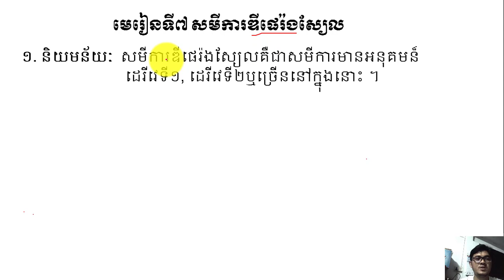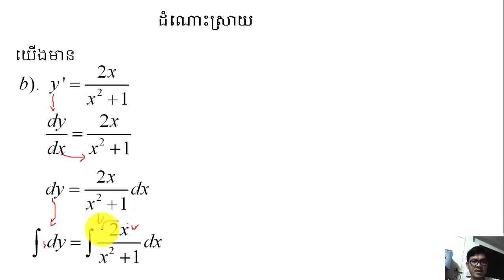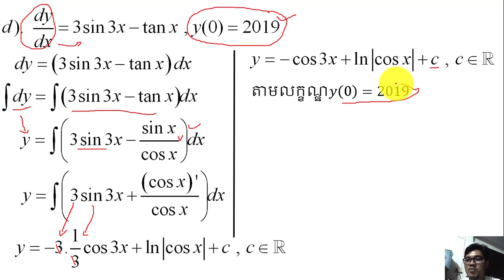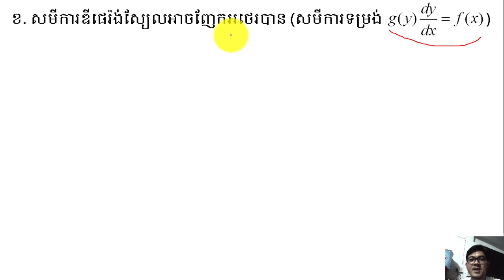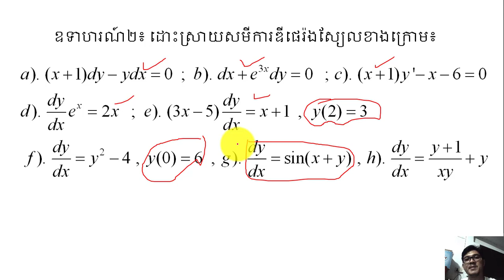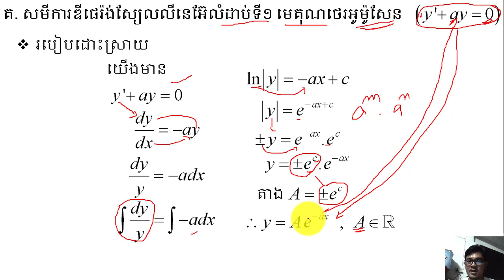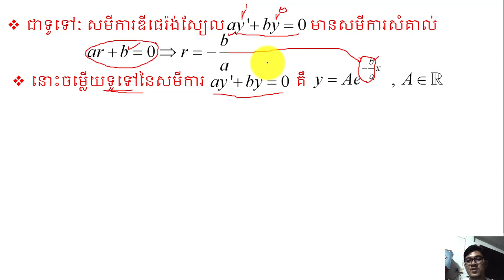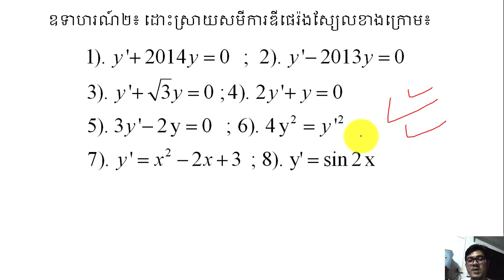សមីការឌីផេរ៉ង់ស្យែលលំដាប់ទី១ fist order Differential equation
នៅក្នុងវិដេអូនេះនិងជួយអោយប្អូនៗ ចេះដោះស្រាយសមីការឌីផេរ៉ង់ស្យែលលំដាប់ទី១ អូមូសែនដោយមិនចាំបាច់តាង yc និង yp ។ ចុចត្រង់នេះ ដើម្បីទទួលរៀនមេរៀនថ្មីៗទៀត ។

របៀបដោះស្រាយសមីការឌីផេរ៉ងស្យែលងាយៗ how to solve diferential equation

របៀបដោះស្រាយសមីការឌីផេរ៉ងស្យែលលំដាប់ទី១ អូម៉ូសែន how to calculate  diferential equation degree 1

ឆានែល រ៉ន សារិទ្ធ ខ្ញុំបង្កើតឡើងដើម្បីដោះស្រាយចម្ងល់ផ្សេងៗដែលពាក់ពន្ធ័និងគណិតវីទ្យា និងជួចដល់ប្អូនៗក្នុងការរៀនគណិតវិទ្យាតាមប្រពន្ធ័ឌីជីថល ។